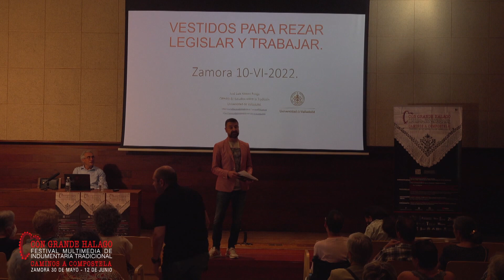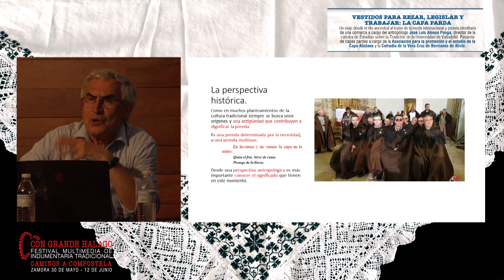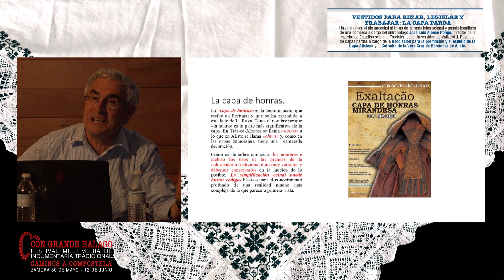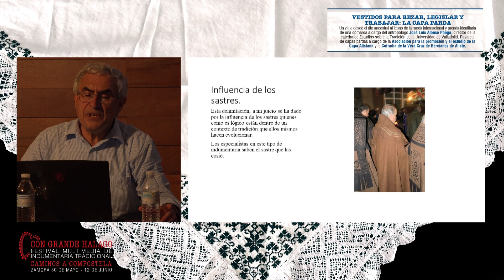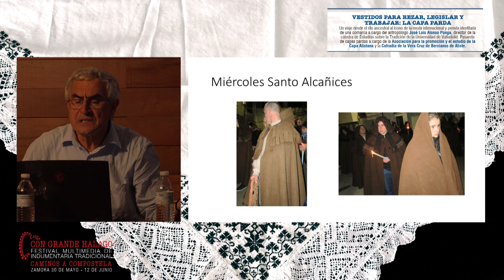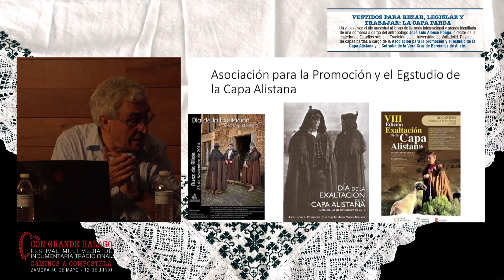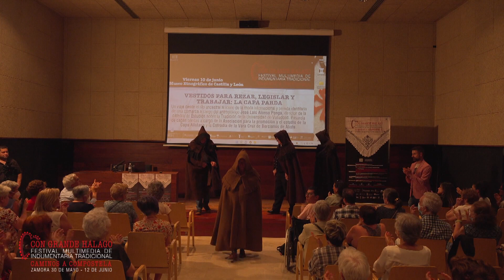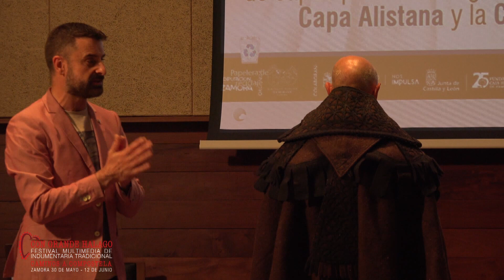Vestidos para rezar, legislar y trabajar